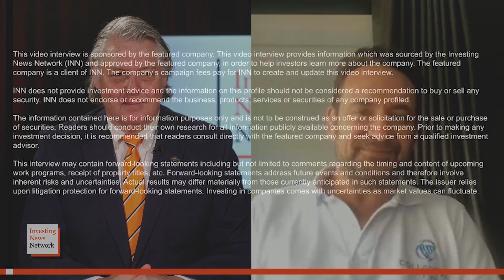Collective Mining Executive Chairman Ari Sussman: Confident We Have A Porphyry Complex in Colombia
Collective Mining (TSXV:CNL) Executive Chairman Ari Sussman discussed vast mining opportunities in Colombia, noting there was a slow down in the 1980s and 1990s that left major deposits behind. Sussman shared, “Colombia missed that wave of influx of capital from 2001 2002 onwards.” However, he noted, “The country changed for the better with a strong government.”

Proof of this is Sussman’s previous experiences handling permitting projects. He noted that the government adhered to what it said it would do in the permitting schedule, stating, “It took us less than one year to permit a mine. It's an excellent jurisdiction for permitting mines, but very professional and very detailed at the same time.”

In the interview, Sussman also details recent findings on the company’s Guayabales project where he says, “We now are confident that we have the porphyry complex.”

He shared, “Our expertise is in porphyry systems and deposits related to porphyry systems. We identified this area, and it's an area that has a mine already in production, that's been producing for 500 consecutive years or more. Believe it or not, it is literally what might be one of the oldest mines in the world. We staked the ground and acquired the ground literally next door to them. That is our Guayabales project. Why did we do this? Because we have this expertise in identifying porphyry and porphyry related targets. And that deposit that's been in production for all these years is a porphyry-related vein system. The way these things work is in a five kilometer radius. Typically, from a center point, you will find porphyries, you'll find porphyry-related branches and vein systems. We believe that happens to be a peripheral vein system to a porphyry complex. We now are confident that we have the porphyry complex. Second, our second project is named San Antonio. It is a second project although it's only one kilometer from edge to edge from Guayabales titles, but it does take more than two hours to drive one project to the other due to mountainous topography, roads, etc. But it's part of the same porphyry complex. And that's the key. So we're hunting on the second project for Porphyry style deposits as well.”

Sussman mentions the company’s plans to move forward with the targets it has identified thus far, “We’ve identified 11 targets and drilled six of those targets to date, We’ve made significant discoveries with assay results on three of them, with a visual discovery on the fourth hole,” continuing to say, “Olympus and Apollo are the two best drill holes from near the surface. At 300 meters in length, it’s about 1.1 grams per tonne of gold equivalent. This area covers about a half square kilometer and it’s open in most directions.”

Regarding next steps, Sussman notes, “We're going to back this up with drilling, with a 20 to 25,000 meter drill program for the year — so we're obviously being very aggressive. We have four rigs turning on the property for the rest of the year. I'm confident that we will create a lot of shareholder value with the drill program and that is what's going to drive our value in the near term”